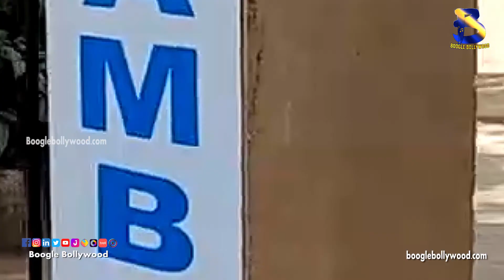Dimple Kapadia Spotted At Kromakay Salon, Juhu I Boogle Bollywood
Copyrights@BoogleBollywood